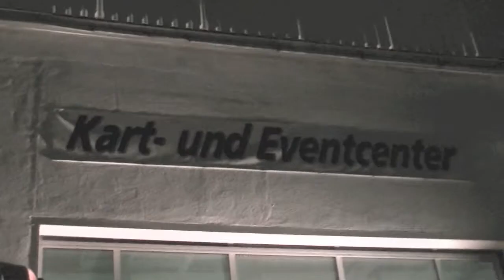Elektro Kartbahn Event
Elektro Kart Event